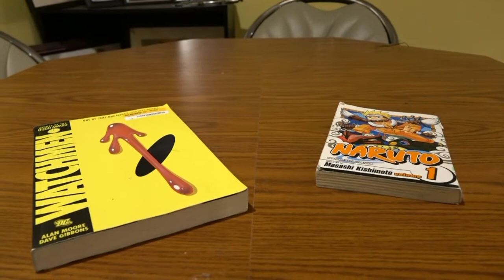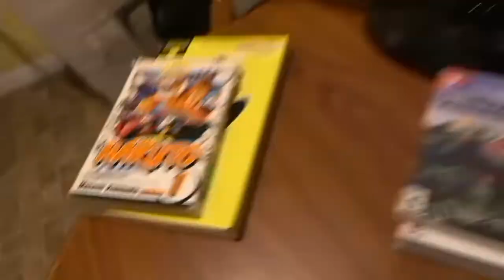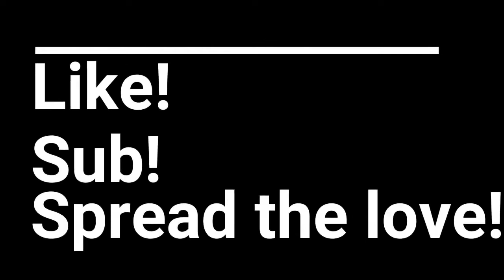how to be single on valentines day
Happy valentines day everyone! If you spend it alone, no matter what you are loved friends and family!

Sub!